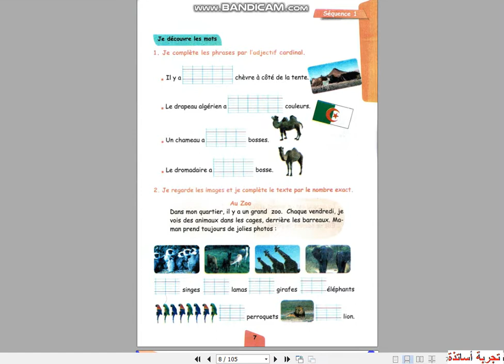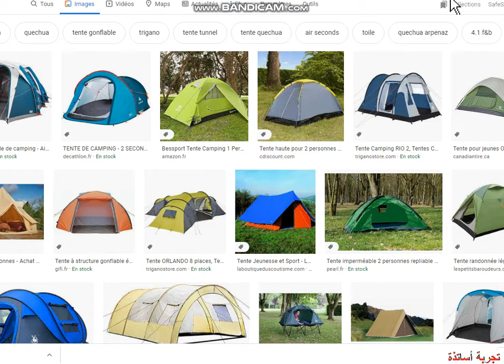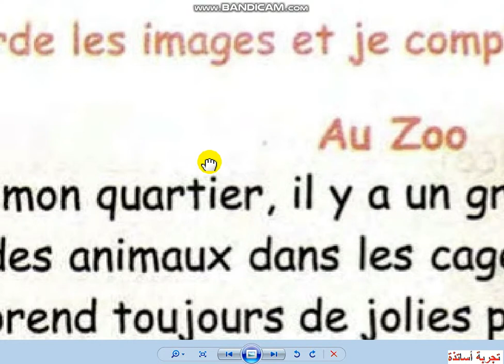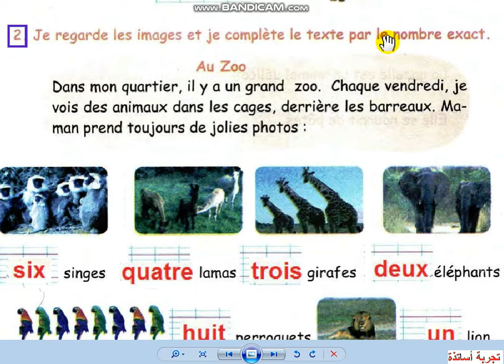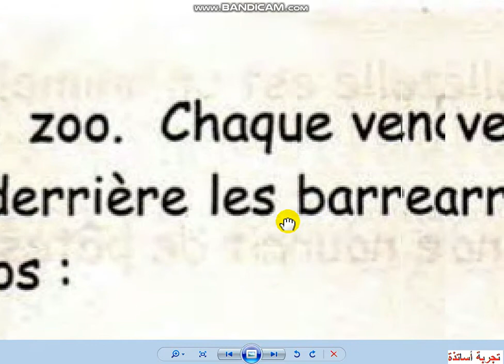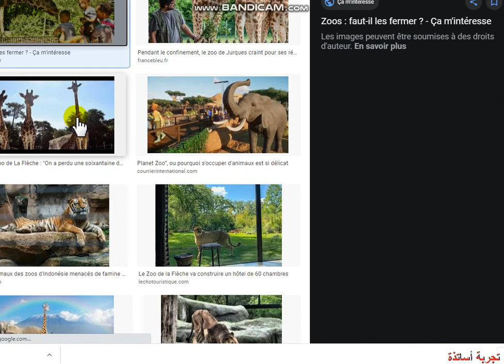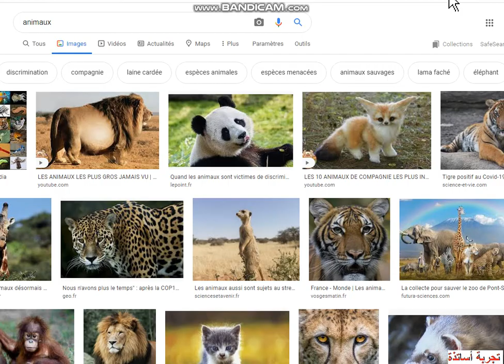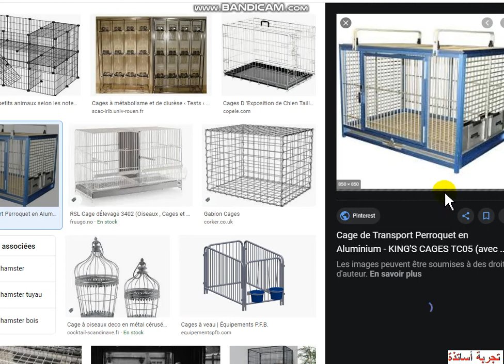5 AP La Langue Française Cahier D'activités Page 07